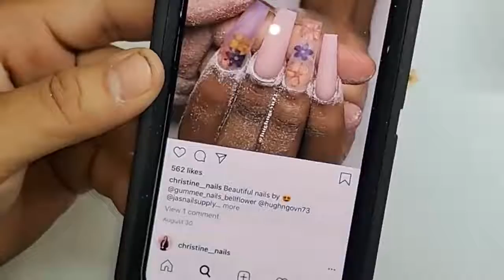Đắp bột và Dán Flower Sticker | Basic Nails | Alex Truong